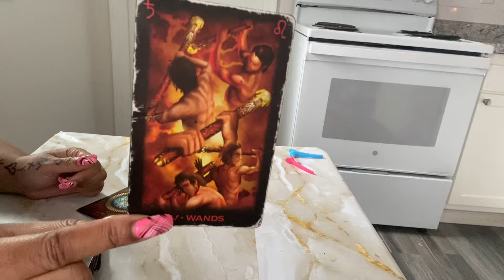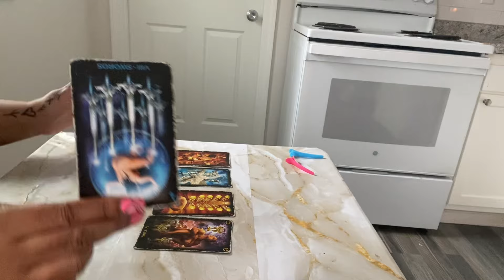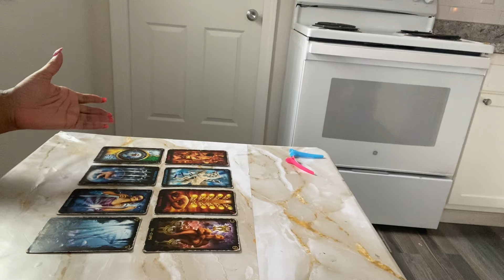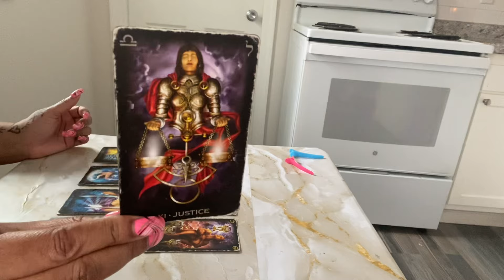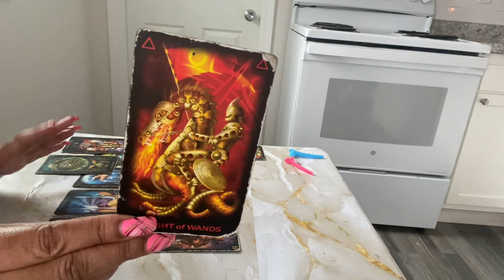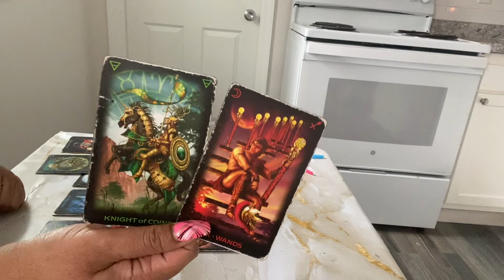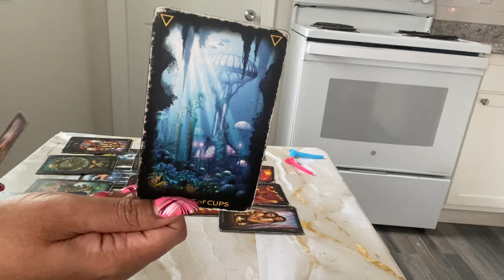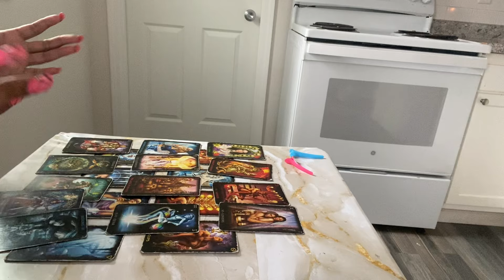EARTH - THEY ARE A EVIL MONSTER 👺 U KNOW JUST THAT!!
✨🔮💐Let Me Reveal Your Soulmate Secrets To You Today! Who Will You Marry? Unexpected Surprise Coming For You?? Text Me Sale Today $33 - 15 Minutes Phone 📱 Call Reading 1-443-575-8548 ✨🔮💐

🧸 About Me:

♍️ Virgo Sun

🗝️ I.N.F.P